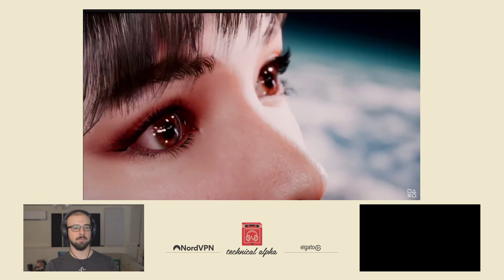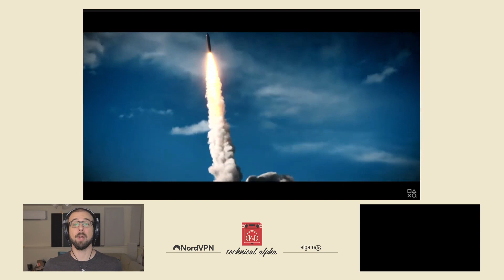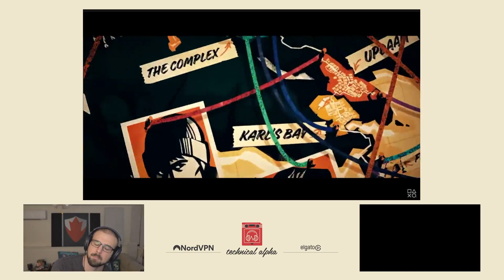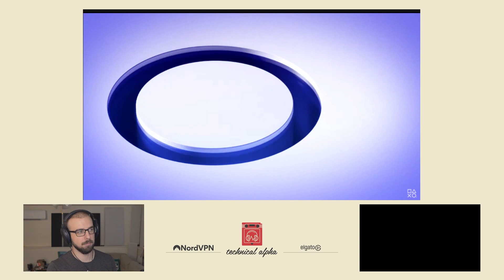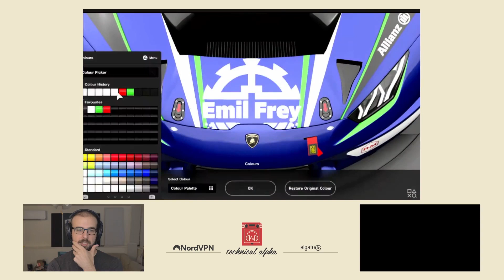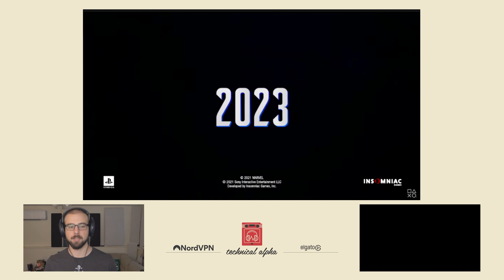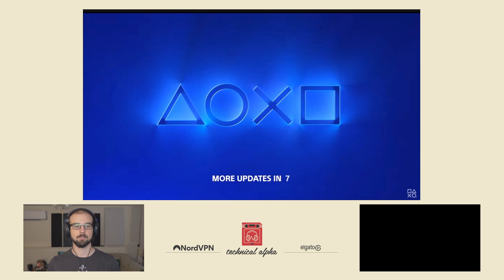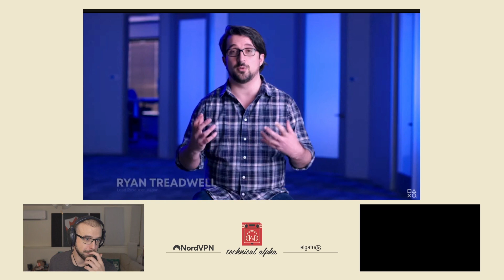Sony Speaks! | Technical Alpha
The Grind Paperback Now Shipping

PATCH NOTES:
Behold! Adam reacts to the Playstation Showcase!